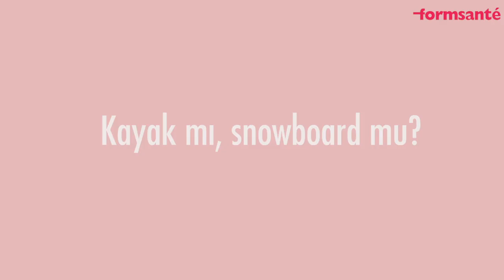Tuvana Türkay İle Kısa Kısa | Formsante Dergisi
Oyuncu Tuvana Türkay spor yapmayı seven isimlerden… Tuvana Türkay kendisiyle ilgili bilinmeyenleri, formunun sırrını Formsanté’ye anlatmıştı. İşte Formsanté arşivinden Tuvana Türkay'ın sorularımıza verdiği kısa kısa cevaplar!

Sağlıklı, aktif ve doğal yaşamın dergisi
Periyod: Aylık

Kendini seven, vücuduna değer veren, hem beden hem de ruh sağlığının önemi bilen kadınlar Formsanté ile her ay yepyeni bir yolculuğa çıkıyor. Beslenme önerileri, diyet listeleri, fitness programları, sağlıklı yaşam haberleri ve güzellik tüyoları ile Formsanté, okurlarına daha sağlıklı ve formda bir hayatın ipuçlarını öğretiyor…
25 yıldır Türkiye’de ‘sağlıklı ve aktif yaşam’ denince akla ilk gelen dergi olan Formsanté, geniş bir uzman kitlesiyle çalışıyor. Bu yüzden okurlar Formsanté’de yer alan haberleri güvenilir bir referans kabul ediyor…

Bu kanal Formsante'nin resmi YouTube hesabıdır!